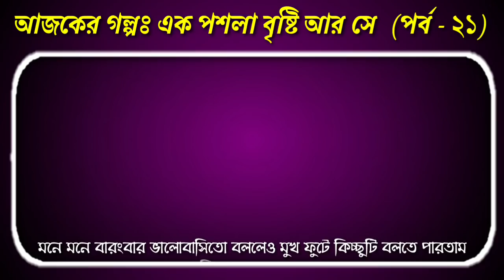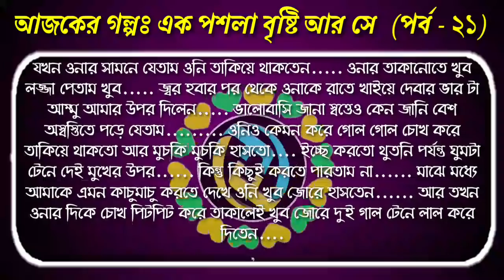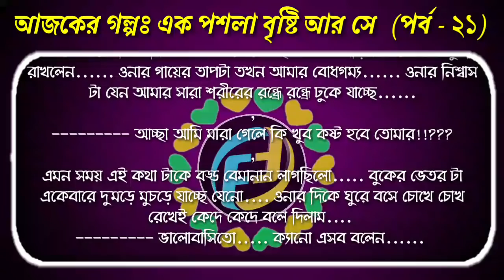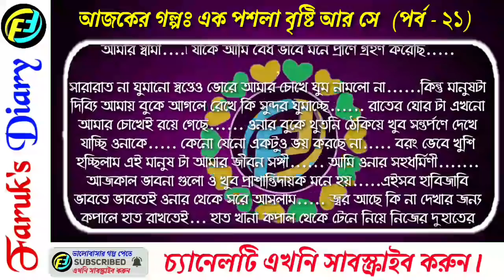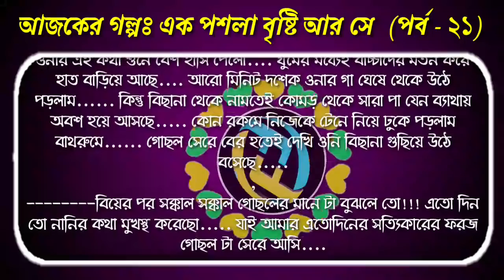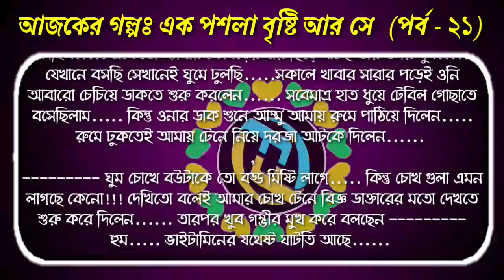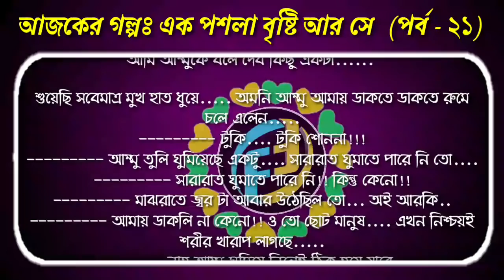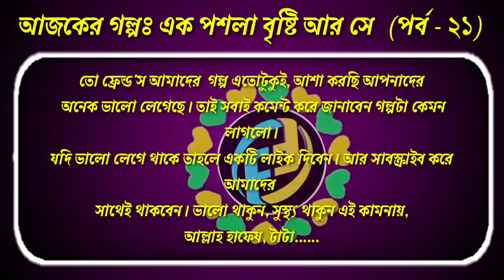এক পশলা বৃষ্টি আর সে | পর্ব - ২১ | Ek poshola bristy R Se | ভালোবাসার গল্প | Faruk's Diary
গল্পের নামঃ এক পশলা বৃষ্টি আর সে
পর্ব - ২১
writer: চৈত্র রায়

ভালোবাসার গল্প
রোমান্টিক গল্প
প্রেমের গল্প
বেদনার গল্প
Valobasar Golpo
Romantic love story
premer golpo
Faruk Media

💞. Valobasar golpo. 💞
💞. Premer golpo. 💞
💞. Koster golpo. 💞
💞. Jeboner golpo. 💞
💞. Prem Nibedon. 💞

❤ Thanks For Stay With Faruk's Diary. ❤